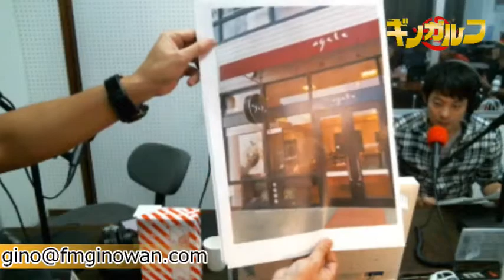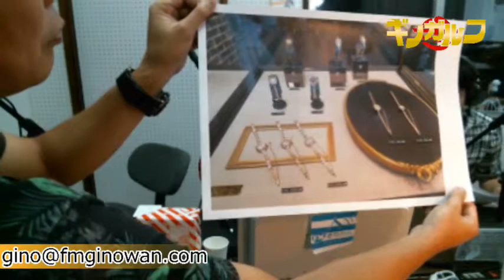ギノガルフ（一周年）＠2017/10/10